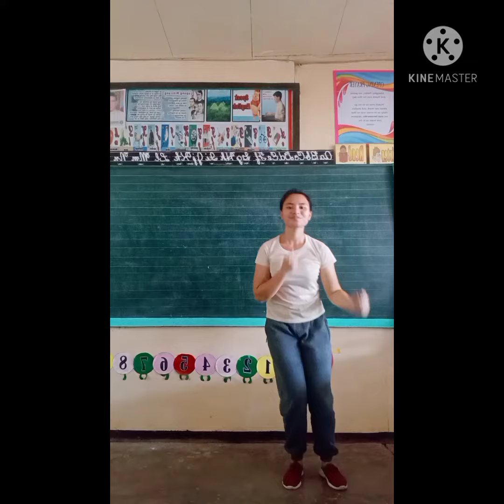Mix Locomotor and Non Locomotor Movements